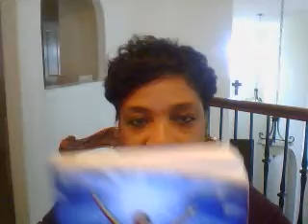Video explains the importance of Christians aquiring the mind of Jesus Christ.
Video explains the importance of Christians acquiring the mind of Jesus Christ which demolishes shame, condemnation, frustrations and self-loathing and establishes a mind of strength, pride and peace. Based on the book: The Brain Washing of Black America: How God Helped Me Overcome